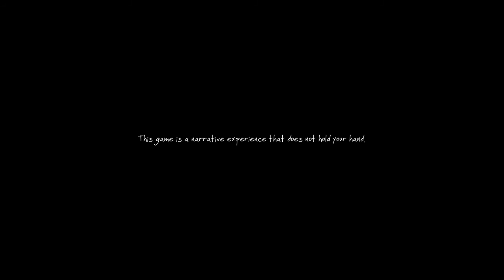The Vanishing of Ethan Carter first 10 minutes gameplay PS4